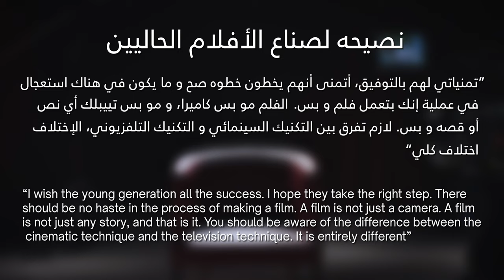AIU Film Festival | The Great Artist - Abdulrahman AlAgel